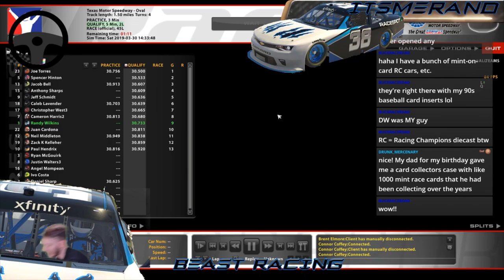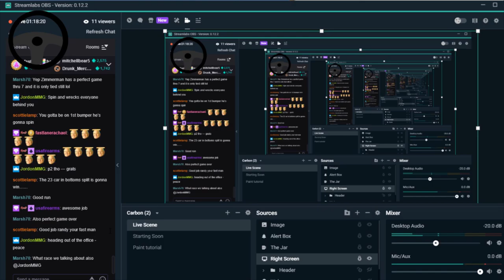Racin' For The Win! B Fixed @ Texas - iRacing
We gave ourselves a chance to win it!